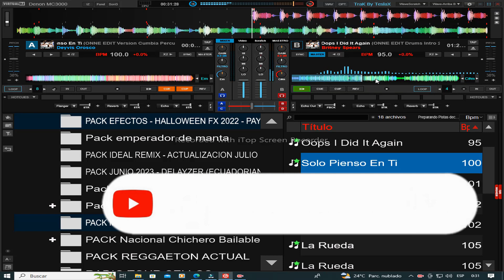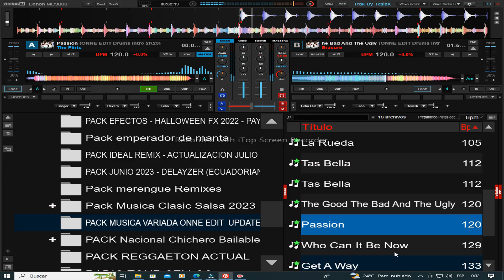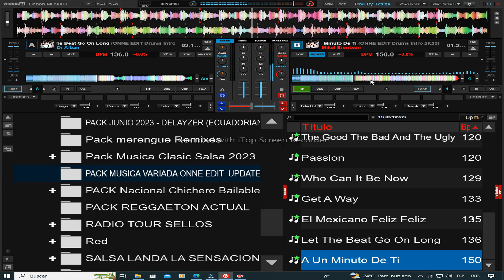𝗢𝗡𝗡𝗘 𝗘𝗗𝗜𝗧 𝗨𝗣𝗗𝗔𝗧𝗘 𝗔𝗚𝗢𝗦𝗧𝗢 𝟮𝟬𝟮𝟯 𝗣𝗔𝗖𝗞 𝗠𝗨𝗦𝗜𝗖𝗔 𝗩𝗔𝗥𝗜𝗔𝗗𝗔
B𝐢𝐞𝐧𝐯𝐞𝐧𝐢𝐝𝐨 𝐚𝐥 𝐜𝐚𝐧𝐚𝐥 𝐒𝐮𝐛𝐬𝐜𝐫𝐢𝐛𝐞𝐭𝐞 𝐲 𝐀𝐜𝐭𝐢𝐯𝐚 𝐥𝐚 𝐂𝐚𝐦𝐩𝐚𝐧𝐢𝐭𝐚👉🔔𝐃𝐞 𝐍𝐨𝐭𝐢𝐟𝐢𝐜𝐚𝐜𝐢𝐨𝐧 𝐀𝐬𝐢 𝐘𝐨𝐮𝐭𝐮𝐛𝐞 𝐭𝐞 𝐀𝐯𝐢𝐬𝐚 𝐲 𝐧𝐨 𝐭𝐞 𝐏𝐢𝐞𝐫𝐝𝐞𝐬 𝐧𝐢 𝐮𝐧𝐚 𝐜𝐨𝐫𝐭𝐞𝐬𝐢𝐚 𝐦𝐮𝐬𝐢𝐜𝐚𝐥 𝐪𝐮𝐞 𝐬𝐮𝐛𝐚𝐦𝐨 𝐚𝐥 𝐂𝐚𝐧𝐚𝐥 𝐀𝐲𝐮𝐝𝐚𝐧𝐨𝐬 𝐂𝐨𝐦𝐩𝐚𝐫𝐭e 𝐞𝐥 𝐕𝐢𝐝EO REGALAME UN 𝐋𝐢𝐤𝐞👉👍𝑫𝒆 𝑬𝒔𝒕𝒆 𝑪𝒐𝒏𝒕𝒆𝒏𝒊𝒅𝒐

CLAVE: PACKALLREMIXES